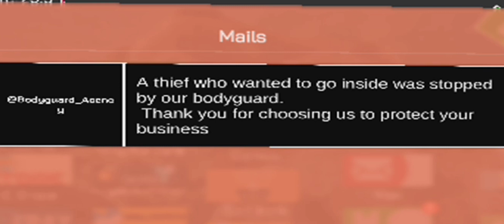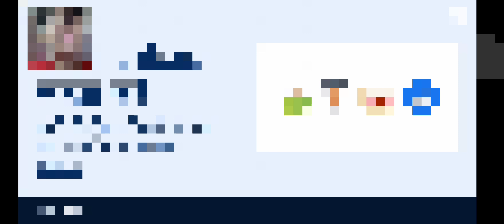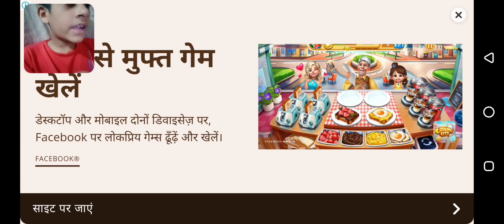I HIRED SOME WORKERS TO HELP ME | Abyyanier Nicker | Internet Cafe simulator # 4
Abyyanier Nicker

Phone is Infinix hot 8

If any more questions comment down